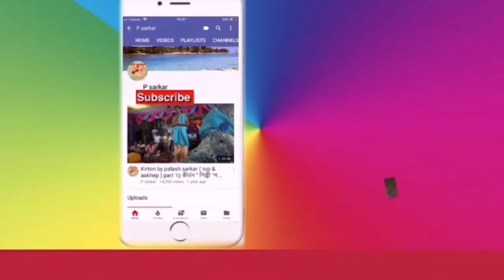এক অপূর্ব ভাব || যেমন সুর তেমন গান || অনন্যশঙ্কর বন্দ্যোপাধ্যায় || Kirtan Song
Kirtan Song
Premer thakur prem belate elo Nadiai
অনন্যশঙ্কর বন্দ্যোপাধ্যায়